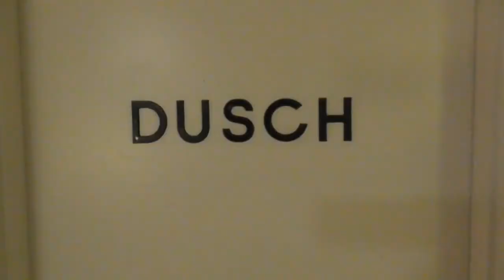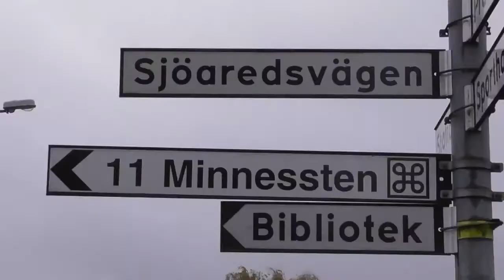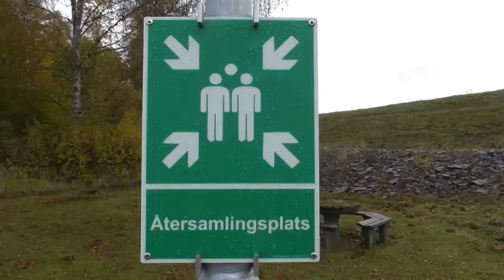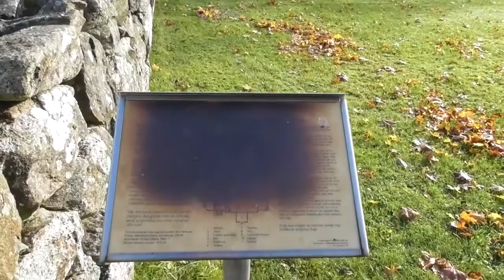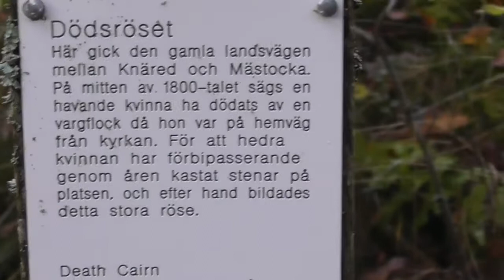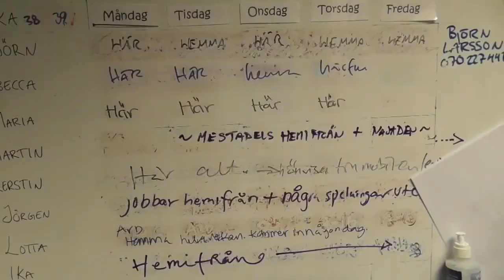Freden i Knäred 2020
Årsmöte